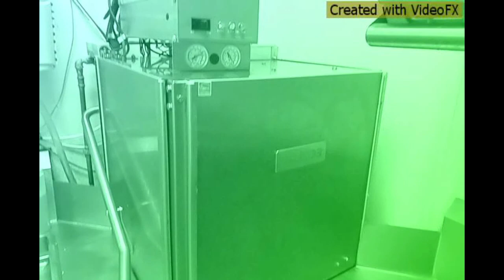Washing dishes and singing with Uncle D.